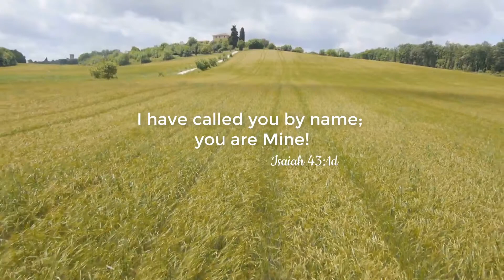Unforgettable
A teaching based on Isaiah 43:1d.  You are unforgettable to God.  He knows your name and claims you as His own!